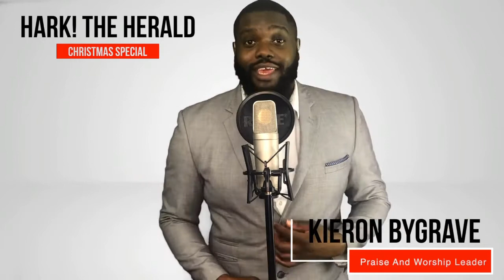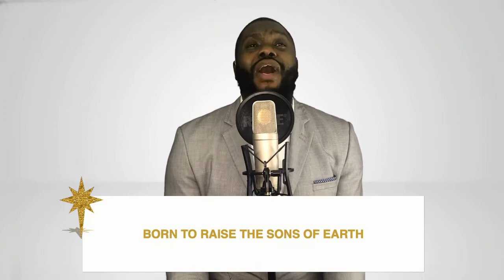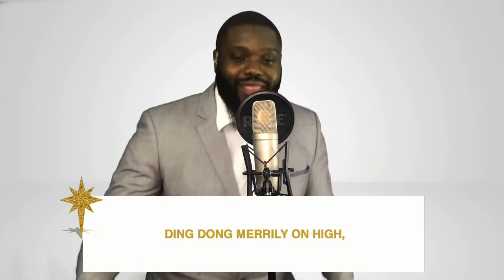Hark! the Herald / Ding Dong Merrily On High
Hark! The Herald. It’s been a crazy year but I hope and pray this will bring some joy your way!! Be blessed.